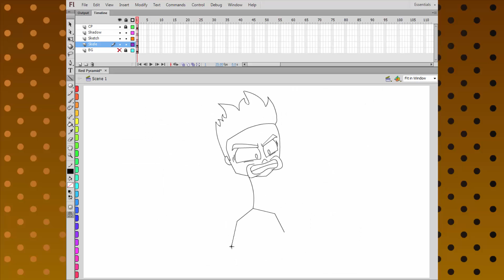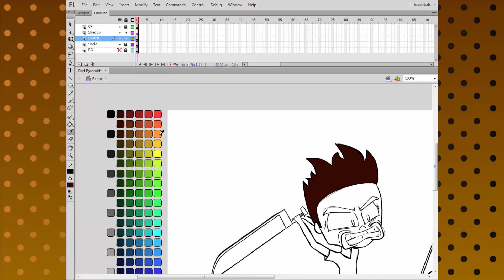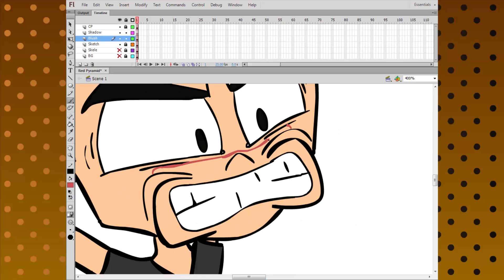RED PYRAMID! Let's Draw: Pyramid Head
FOLLOW ME ON ANY OF THESE WEBSITES FOR MORE CONTENT!

Paying homage to my favorite horror game franchise, I decided to draw Pyramid Head. And for once,I didn't lose the footage and have to start over. I think the picture turned out very well, especially Pyramid Head.